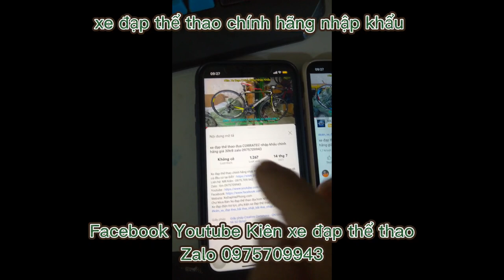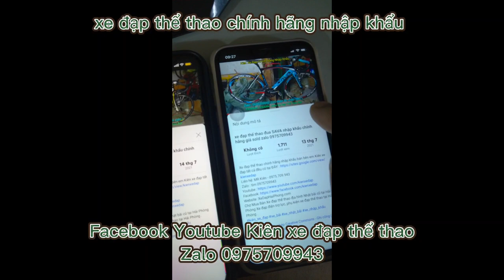Xe đạp địa hình thể thao giá học sinh TRINX hiệu ITALY nhập khẩu giá ĐÃ BÁN zalo 0975709943